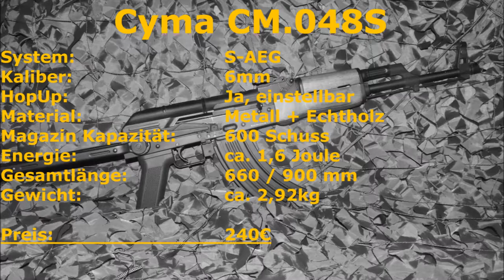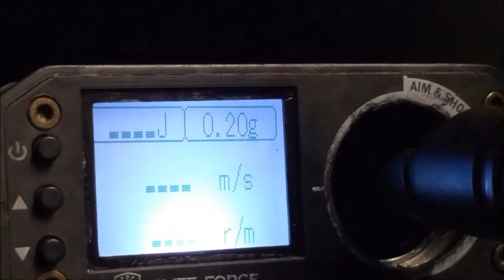Review | CYMA CM 0.48S S-AEG deutsch / german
Zu sehen ist hier die CM0.48S von Cyma zu kaufen bei Rebel Airsoft.